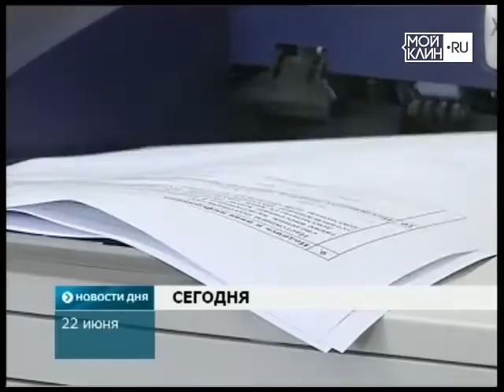ТНТ-Поиск: Анонс выпуска